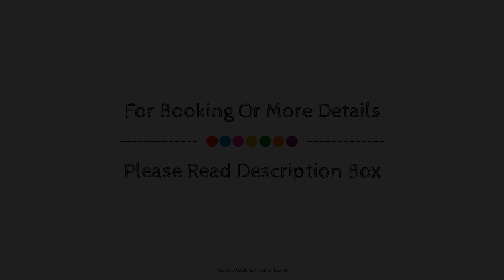Tiverton Hotel Lounge & Venue formally Best Western, United Kingdom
About Property:
Ideally located in the prime touristic area of Tiverton, Best Western Tiverton Hotel promises a relaxing and wonderful visit. The hotel offers a high standard of service and amenities to suit the individual needs of all travelers. Service-minded staff will welcome and guide you at the Best Western Tiverton Hotel. Guestrooms are fitted with all the amenities you need for a good night's sleep. In some of the rooms, guests can find heating, desk, telephone, television, satellite/cable TV. The hotel offers various recreational opportunities. For reliable service and professional staff, Best Western Tiverton Hotel caters to your needs.
Searching For
1. Tiverton Hotel Lounge & Venue formally Best Western
2. Tiverton Hotel Lounge & Venue formally Best Western Virtual Tour
3. Tiverton Hotel Lounge & Venue formally Best Western Rooms
4. Tiverton Hotel Lounge & Venue formally Best Western Amenities
5. Tiverton Hotel Lounge & Venue formally Best Western Videos
6. Tiverton Hotel Lounge & Venue formally Best Western Offers
7. Tiverton Hotel Lounge & Venue formally Best Western Deals
Audio Credit:
Track Title: Blank Slate
Artist: VYEN